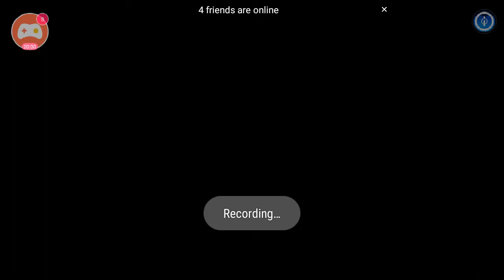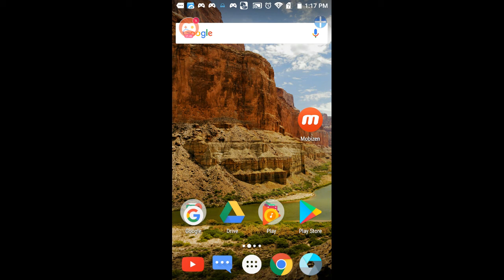June 30, 2017